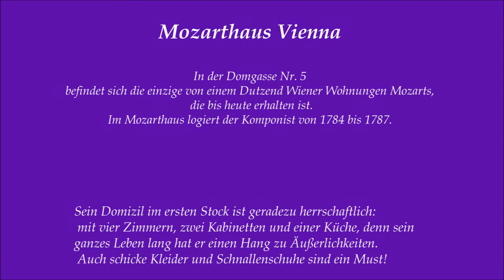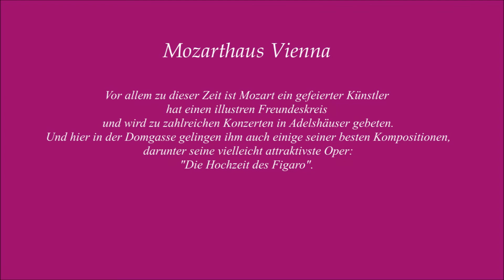MOZART Symphony No. 28 in G major KV 200 II. Andante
MOZART
Symphony No. 28 in G major KV 200 II. Andante